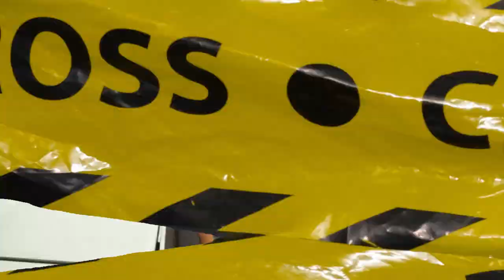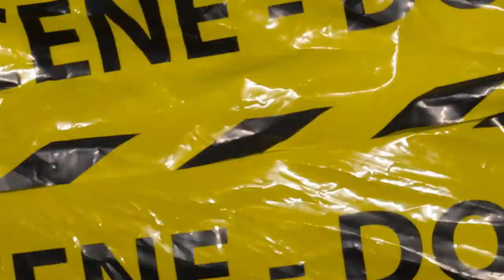Calicoz Travoo - "Redrum" (Official Video) | Sony a7sii Music Video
Produced by: Cleigh Visuals
Footage captured by: Cleigh Gordon
Edited in: Adobe Creative Cloud (Premiere Pro & After Effects)